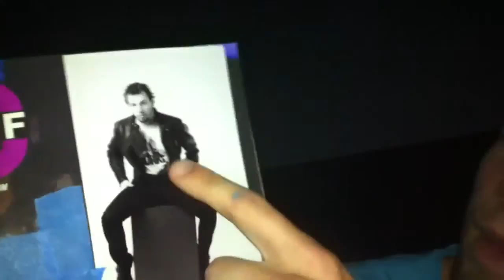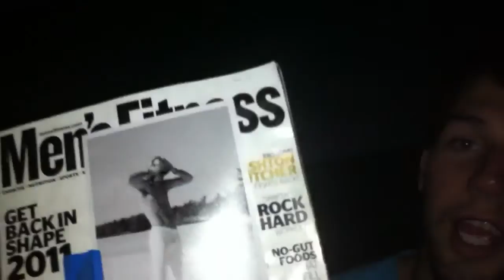Phil Sullivan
Next Male Model Icon Season 5 ; 1st Video Challenge ! Thanks to Unique Definition